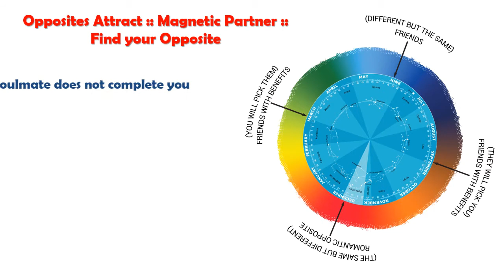June 13 :: Magnetic Partner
Download the StarDial app from Google Store